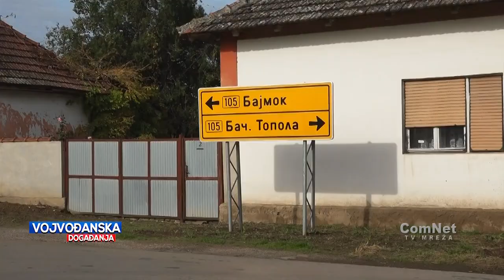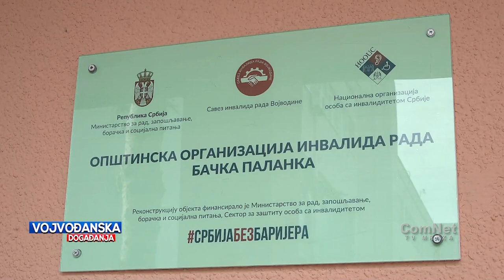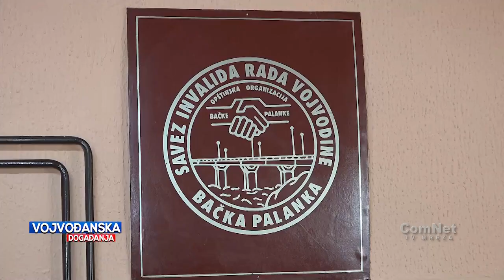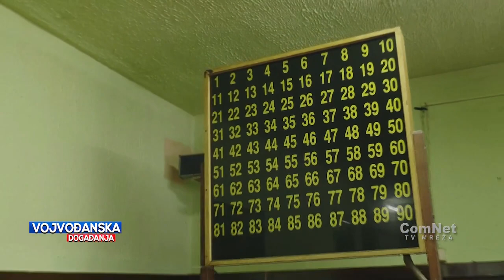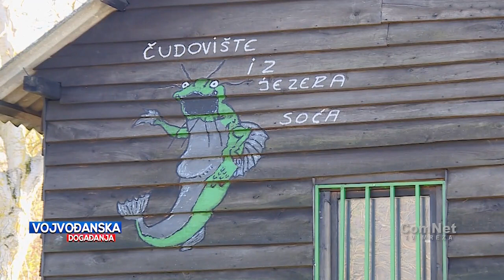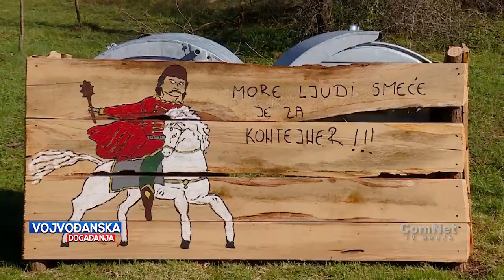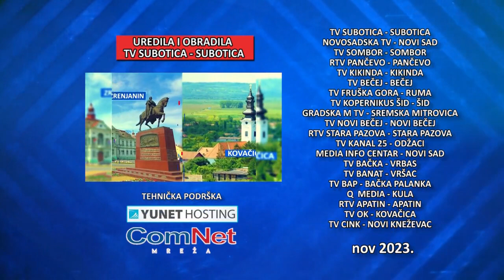Vojvođanska događanja 08.11.2023.